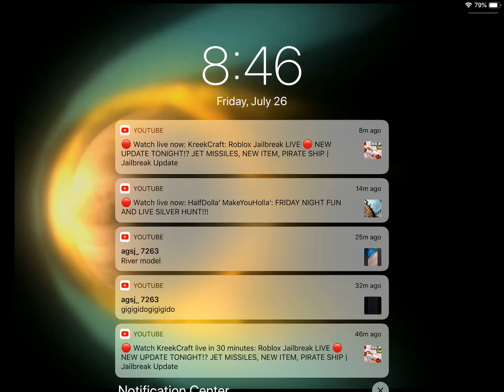Roblox Murder Mystery 2 | Collaboration With LostAnglesRBLX